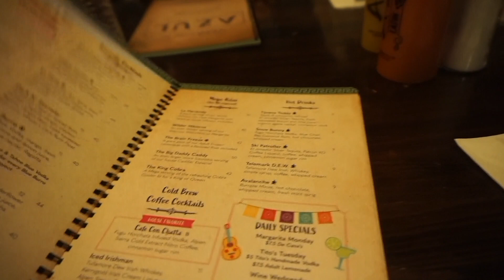MEXICANOS EN LAKE TAHOE(PURO DESMADRE) | FUNNY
Hola bienvenidos/as este es un canal en Spanglish donde subo videos de nuestras aventuras en familia como somos familia grande es puro desmadre nos divertimos nos reímos nos enojamos. Subscríbete para estar al tanto de nuestras aventuras . Gracias !

Welcome guys this is a Spanglish channel where I upload our family adventures . Since we’re a big family it always ends up being a fun chaos  we laugh we have fun we get mad it gets interesting so make sure to subscribe to keep up with our adventures thank you!!!